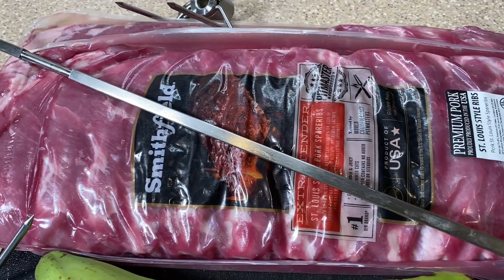Costillas St Louis rostizadas en nuestra parrilla Weber EP#219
Estas son las costillas mas rapidas y mas jugosas que eh cocinado en mi parrilla Weber. Perfecta receta para celebrar el dia de La Independencia el 4 de Julio. Seguimos abusando en la parrilla!
Ay Papa!!!

1. Hickory pellets
2. Wood chips
3. Cilindro de ahumar
4. Weber cast iron
5. Cast Iron set
6. Cuisinart BBQ basket
7. Weber pizza stone
8. Banderas de PR
9. Blackstone spatulas
10. Pinchos de metal
11. Meat Injection
12. Rotiserie Kit
13. Cedro
14. Baby Rays BBQ Sauce
15. Polvo de oro
16. Despepitadora para los platanos
17. Cast iron salsas
18. pellets de fruta
19. bandeja de muffins
20. Tacos stand
21. Pelador de piña
22. Bandeja de bizcocho
23. Separador de grasa
24. Ablandador de carnes
25. Molde de Cheesecake 9
26. Grilling Basket
27. Mandoline Slicer
28. Pinzas de cocina
29. Hojas de ORO 24k
30. HOT Honey
31. Taza de miel

Sazones
1. Weber Rub
2. Weber Chicago seasoning
3. Old Bay seasoning
4. Tajin
5. Sazon Pavo
6. Kinderz
7. Killer Hogs Rub

8. Kosmos Q Rub

Cuchillas
1. Dalstrong Knife
2. Dalstrong boning Knife
3. Dalstrong Butcher Knife

1 Luces grande
2. Monopod 6-1